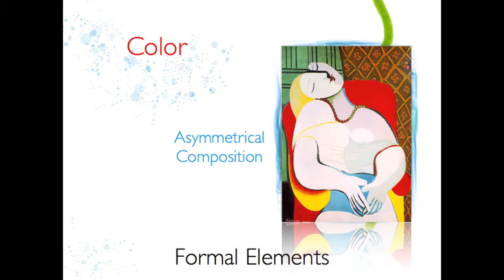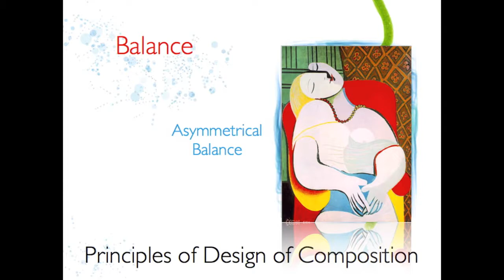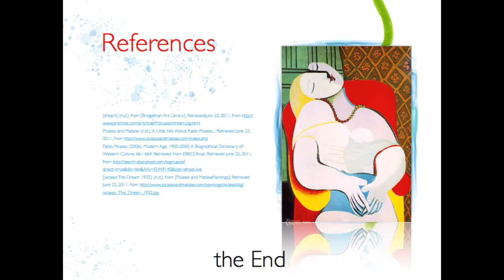The Dream 1932 Pablo Picasso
Pablo Picasso 1932 The Dream
Directed by Jaime Christine Brown
Full Sail University
Art History